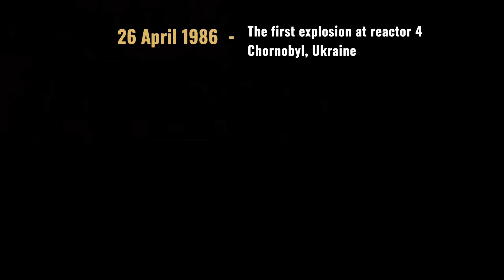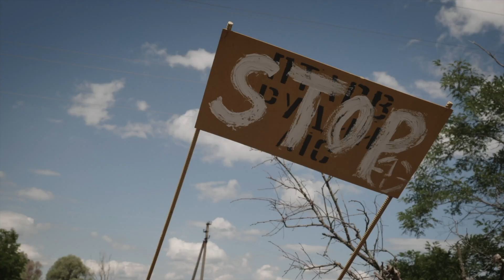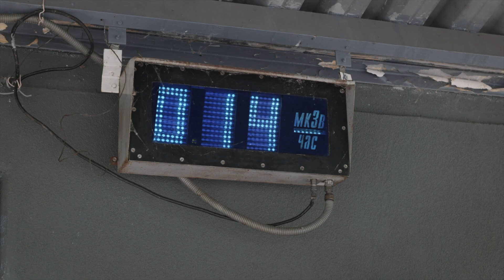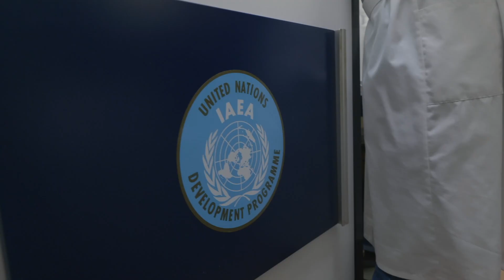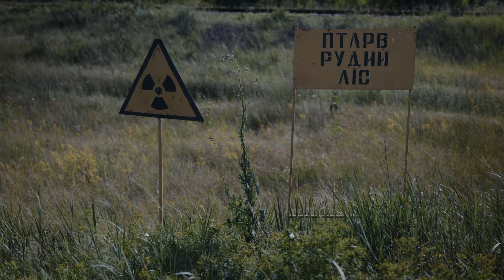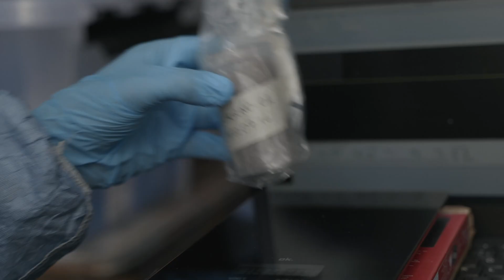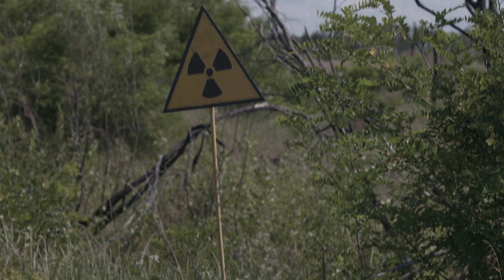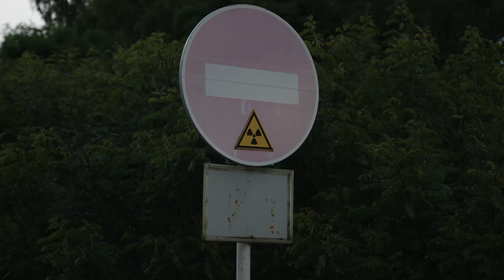☢️ GREENPEACE MÄTER STRÅLNINGEN I TJORNOBYL ☢️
☢️ I juli i år utförde ett Greenpeace-team strålningtester inne i den kontaminerade zonen runt kärnkraftverket Tjornobyl i Ukraina. Forskningsprojektet genomfördess med godkännande av den ukrainska regeringen och i samarbete med forskare från Ukrainas statliga byrå för förvaltning av uteslutningszoner (SAUEZM).

✖️ Skyttegravar och diken byggdes av ryska soldater under deras ockupation av Tjornobyl-området i mars, där omkring 600 soldater var utplacerade.

☢️ Vi hittade nivåer av strålning som är minst tre gånger högre än de mätningar som gjorts tidigare av International Atomic Energy Agency (IAEA).